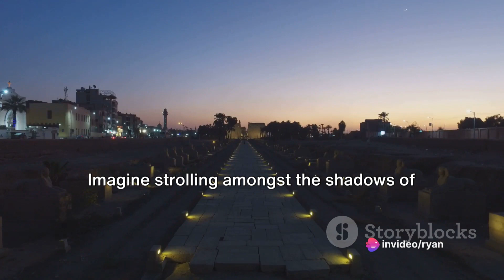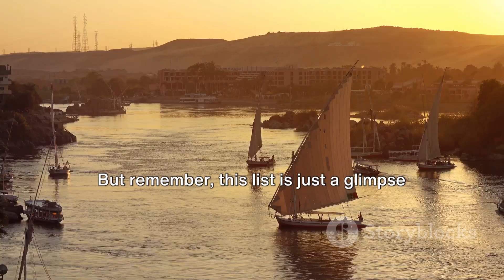Top 10 Best Places To Visit In Egypt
🏛️ Egypt, a land of ancient wonders and modern marvels, beckons travelers from around the globe to explore its rich history and vibrant culture.

🌅 At the top of the list is Cairo, the bustling capital city, home to iconic landmarks like the Egyptian Museum and the lively Khan El Khalili Bazaar.

🌴 Next, venture to Luxor, known as the world's greatest open-air museum, where you can marvel at the majestic temples of Karnak and Luxor, and explore the grandeur of the Valley of the Kings.

🏜️ Discover the serene beauty of Aswan, nestled along the Nile River, where you can visit the magnificent Philae Temple and sail on a traditional felucca to the tranquil Elephantine Island.

🐪 Embark on a desert adventure to the awe-inspiring Western Desert, where you can witness the otherworldly landscapes of the White Desert and the ancient rock formations of the Valley of the Whales.

🏝️ Explore the idyllic oasis of Siwa, a hidden gem in the heart of the Sahara, renowned for its natural springs, ancient ruins, and traditional Berber culture.

🏰 Step back in time in the medieval city of Alexandria, where you can wander through the ancient streets of the Old Town, visit the impressive Citadel of Qaitbay, and marvel at the legendary Bibliotheca Alexandrina.

⛵ Cruise along the majestic Nile River, the lifeblood of Egypt, aboard a luxurious riverboat, and soak in the breathtaking views of the surrounding landscapes and ancient temples.

🌵 Journey to the remote oasis of Bahariya, where you can trek through the stunning Black and White Deserts, soak in the therapeutic hot springs, and camp under the stars in the Sahara.

🕌 Finally, immerse yourself in the spiritual atmosphere of Sinai, home to the sacred Mount Sinai and the historic St. Catherine's Monastery, where you can hike to the summit for a breathtaking sunrise.

Egypt offers a mesmerizing blend of ancient wonders and natural beauty, making it a must-visit destination for travelers seeking adventure, culture, and unforgettable experiences.